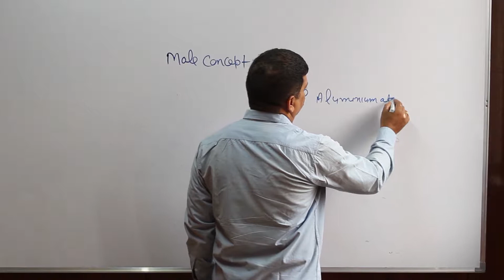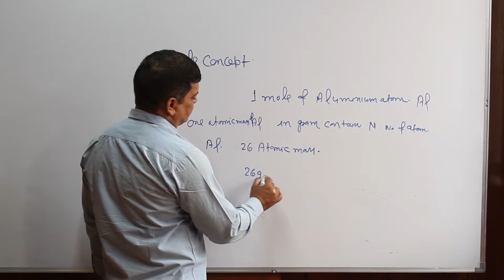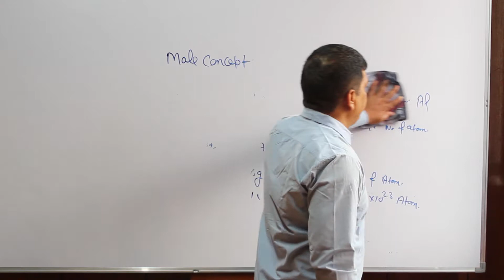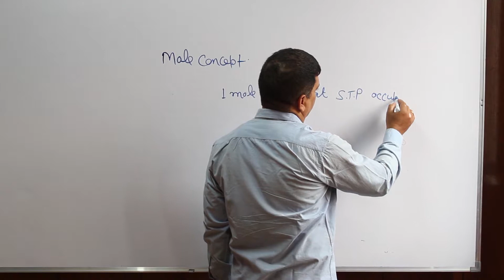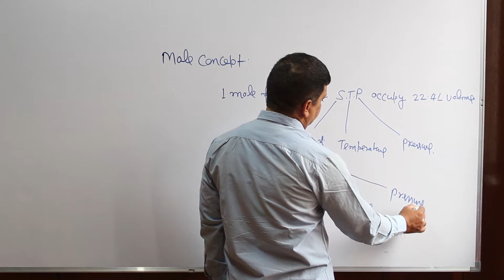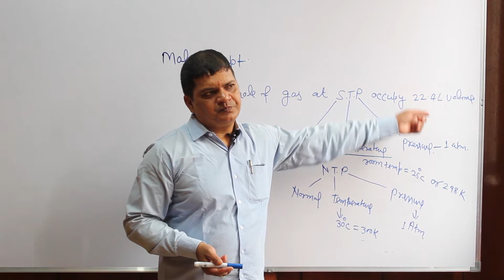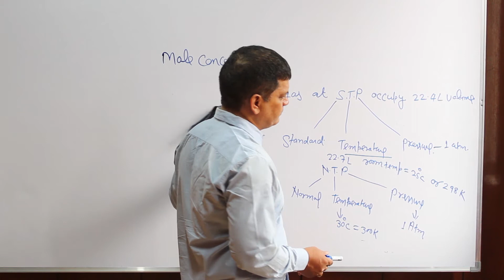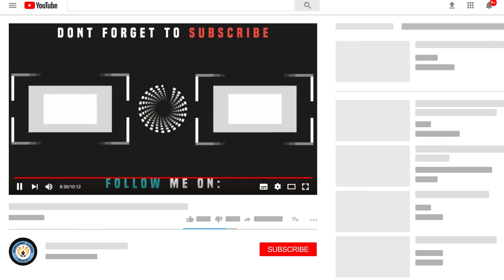General Principal Of Chemistry For IIT-JEE/NEET/AIIMS/NURSING/MEDICAL PART- 2